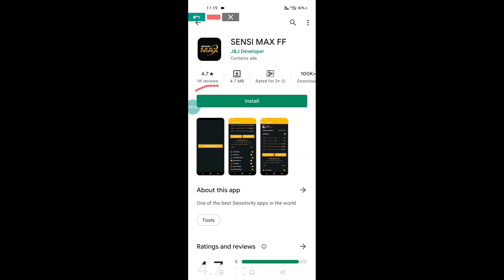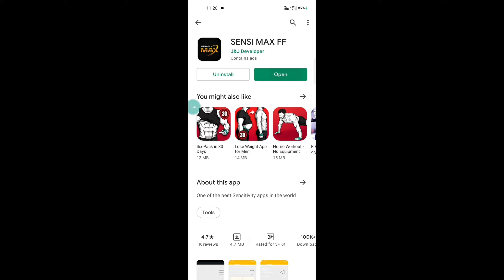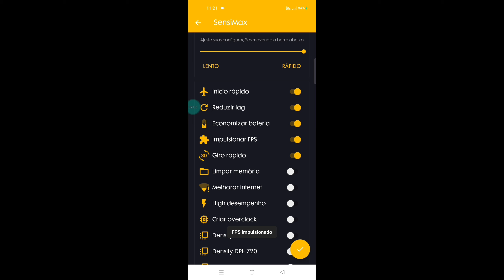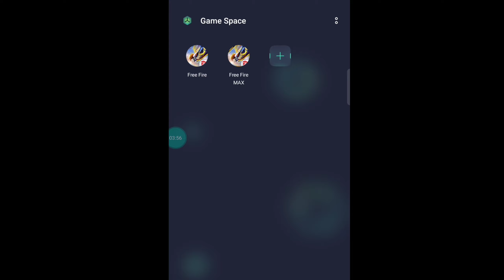SENSI MAX FF||Free Fire Max Headshot App/sensi booster ff Max/regedit mobile free fire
CreatingForIndia l

🔻NEW AUTO HEADSHOT APP VIDEO LINK:-

Law Because It Is Non-Commercial,
Transformative In Nature, Uses No More Of
The Original Work Than Necessary For The
Video's Purpose, And Does Not Compete
With The Original Work And Could Have No
Negative Affect On Its Market.